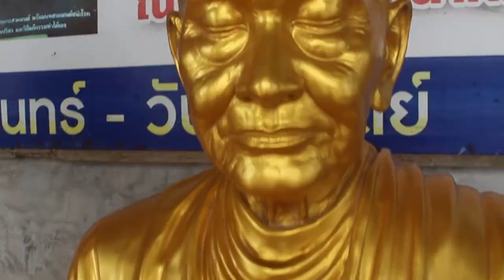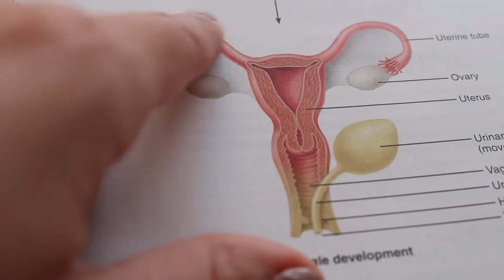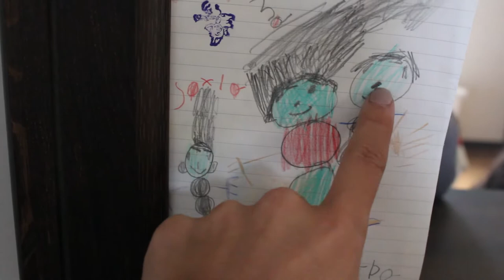FALL SEASON IN JAPAN 🇯🇵 | BTS Photoshoot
Another day in the life here in Japan. Fall season is here so you know I had to take advantage of this beautiful time of the year to do some edits and take some pictures. Also, you must go watch Coco's the movie it is 🔥🙌

➢Official Instagram: @VERSAFITWEAR